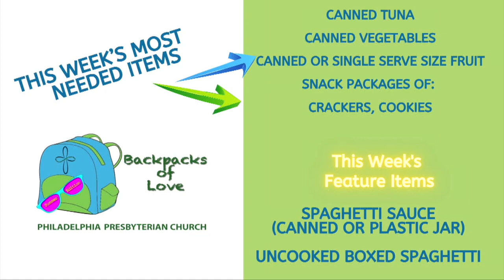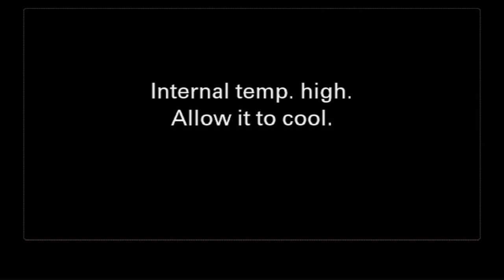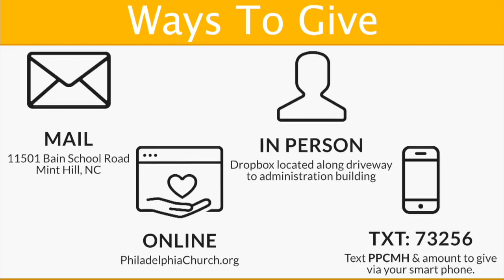PPC Virtual Worship for July 12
***This is the full version of the service as our livestream crashed to due internet issues this morning***

Just because we can't worship in person doesn't mean we can't worship together. Join us for Philadelphia Presbyterian's Virtual Worship Service on Sunday, July 21st!